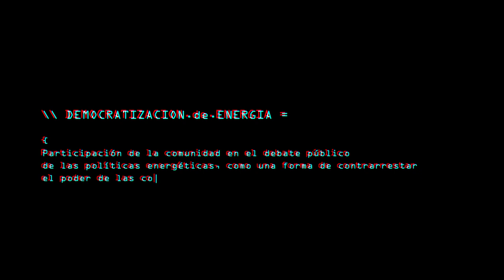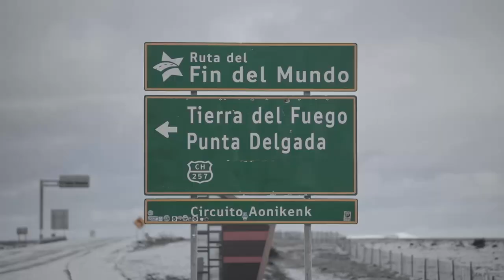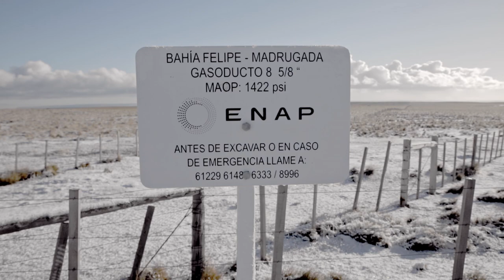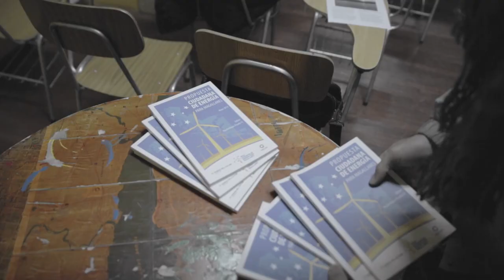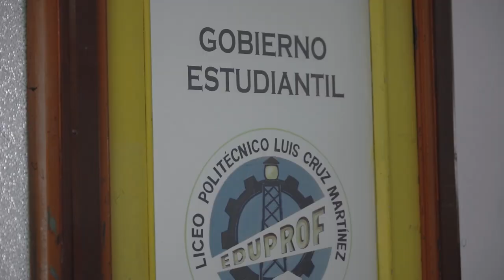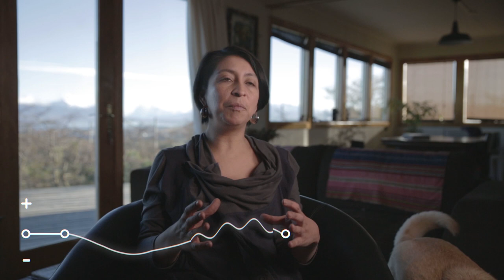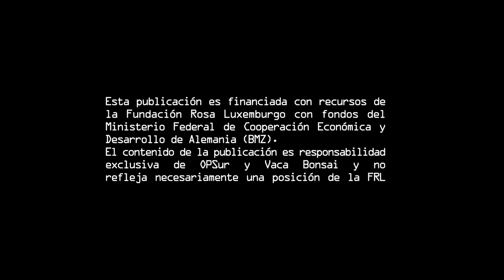E - TRANSICIÓN Y SOBERANÍA // Magallanes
// Magallanes

Realización y Producción:
Observatorio Petrolero Sur + VacaBonsai Colectivo Audiovisual

Magallanes, la región más austral de Chile, es un territorio marcado por el frío extremo que demanda un alto consumo de energía. Por eso la discusión energética es clave  para poder vivir en condiciones dignas. ¿Cómo se disputa la democratización de la energía en un país donde el debate está cooptado por grandes empresas? Las experiencias ciudadanas de Punta Arenas y Puerto Natales apuestan por tomar el debate energético en sus manos.